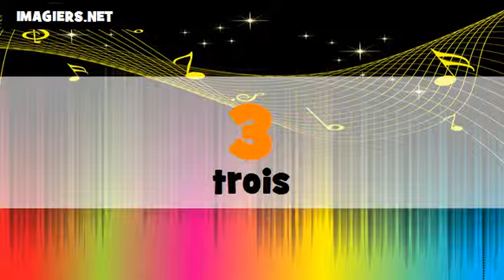تعليم الفرنسية الأرقام من 0 الى 100 # français # Féminin + masculin